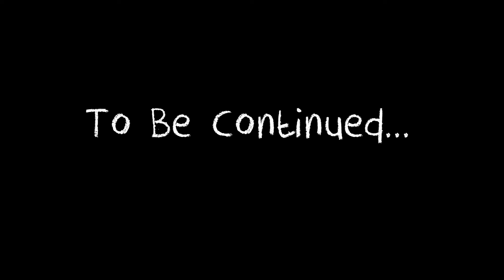Take 1 Cheddar & Nibbles, Anthropomorphism Stop Motion Animation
Stop Motion animation for my Final University Project.